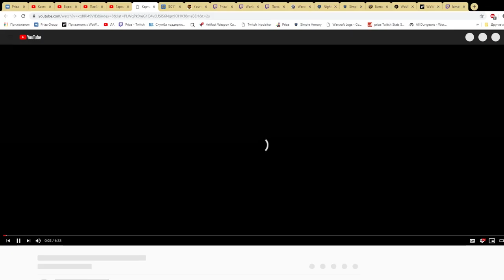Оптимально лучшие способы получения голды в Battle for Azeroth